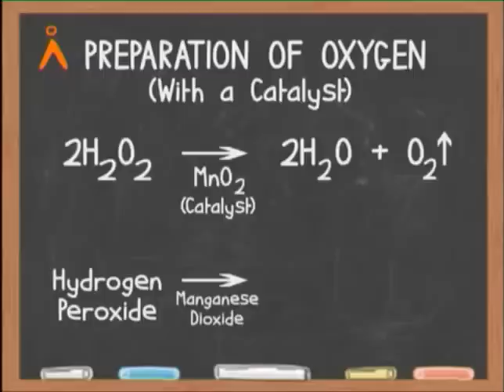Learn how to prepare Oxygen using a catalyst (Hindi)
Learn how to prepare Oxygen using Catalyst. Agastya Science videos are now in Hindi.